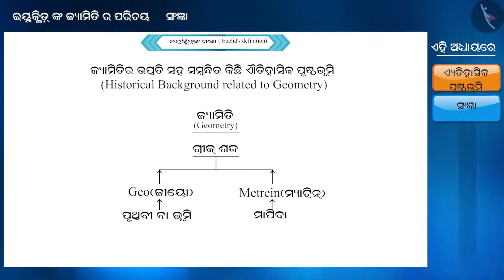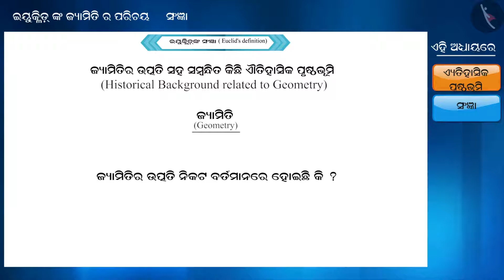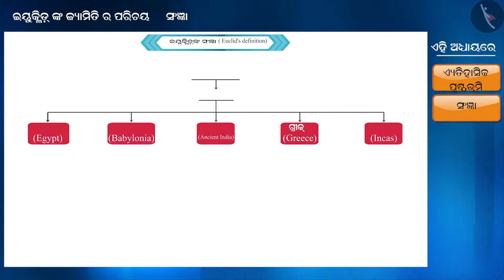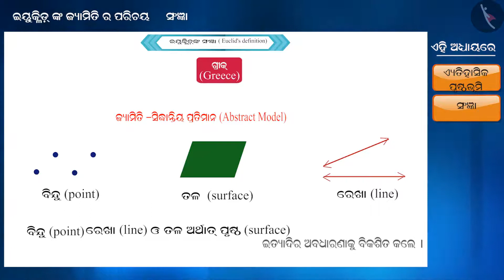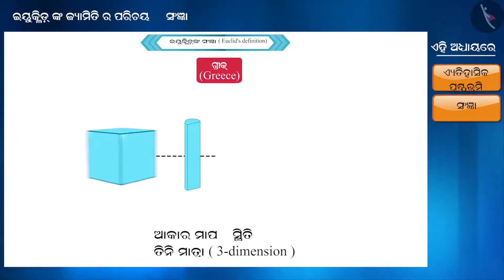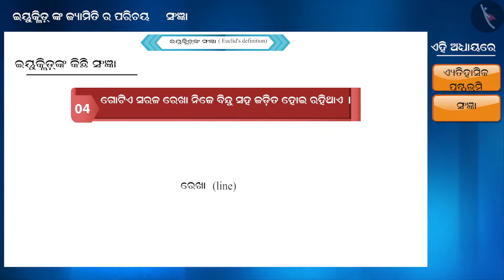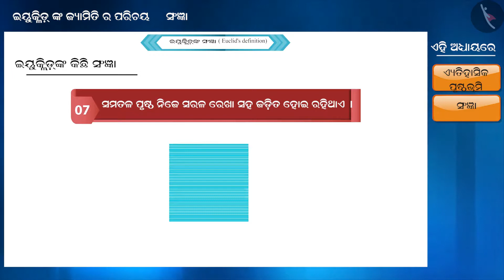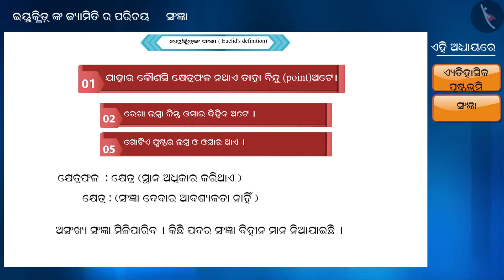ଇଉକ୍ଲିଡର ସଂଜ୍ଞା | Part 1/3 | Euclid's Definitions | Odia | Class 9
ଇଉକ୍ଲିଡର ସଂଜ୍ଞା | Part 1/3 | Euclid's Definitions | Odia | Class 9 | Euclid's Geometry | कक्षा 9 | NCERT | ୟୁକ୍ଲିଡ଼ ଜ୍ୟାମିତିର ପରିଚୟ

Euclid's Definitions | Euclid's Geometry | Grade 9 | NCERT | Introduction to Euclid's Geometry

Welcome to part 1 of Euclid's Definitions. In this video, we will discuss the concept of Euclid's Definitions.